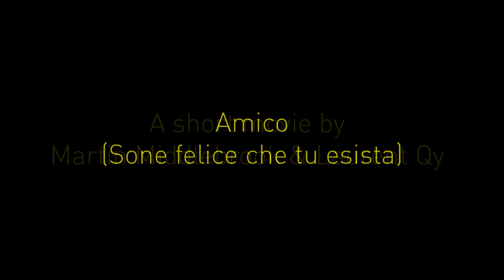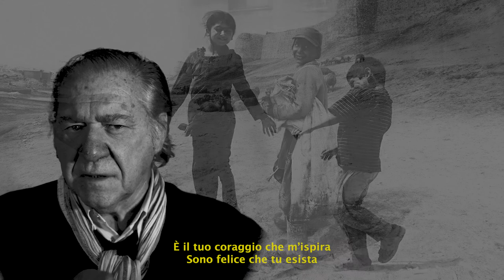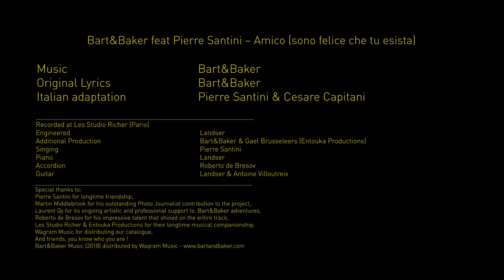Bart&Baker feat Pierre Santini - Amico (Sono felice che tu esista) -Lyric Video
DescriptionBart&Baker feat Pierre Santini – Amico (sono felice che tu esista)
Original Lyrics by Bart&Baker
Italian adaptation by Pierre Santini & Cesare Capitani
Recorded at Les Studio Richer (Paris)
Engeneered by Landser
Additional Production by Bart&Baker & Gael Brusseleers (Entouka Productions)
Singing : Pierre Santini
Piano : Landser
Accordion : Roberto de Bresov
Guitar : Landser & Antoine Villoutreix
Thank you to : Pierre Santini for longtime friendship, Martin Middlebrook for his outstanding Photo Journalist contribution to the project, Laurent Qy for its ongoing artistic and professional support to  Bart&Baker adventures. Roberto de Bresov for his impressive talent that shined on the entire track.  Les Studio Richer & Entouka Productions for their longtime musical companionship. Wagram Music for distributing our catalogue.
And friends, you know who you are !
Bart&Baker Music (2018) distributed by Wagram Music